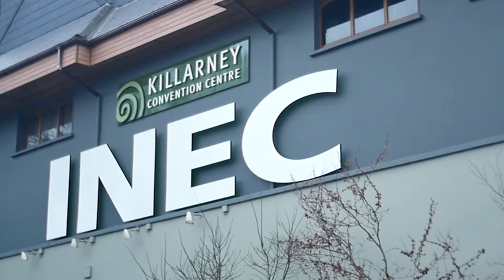Patrick O'Donoghue Managing Director